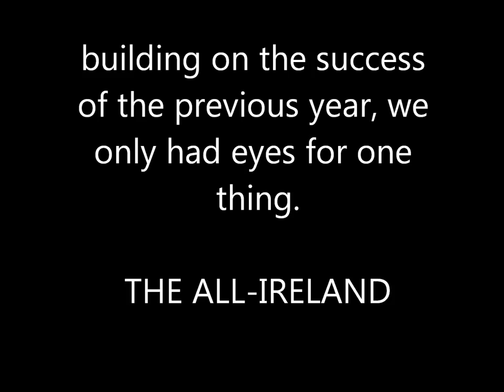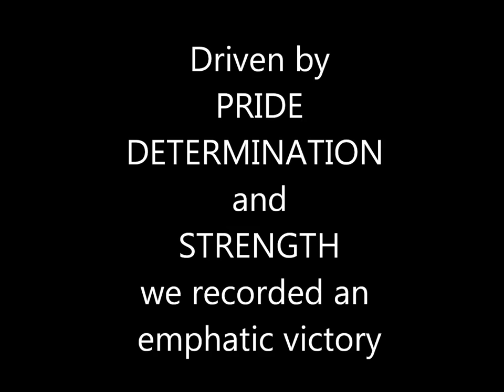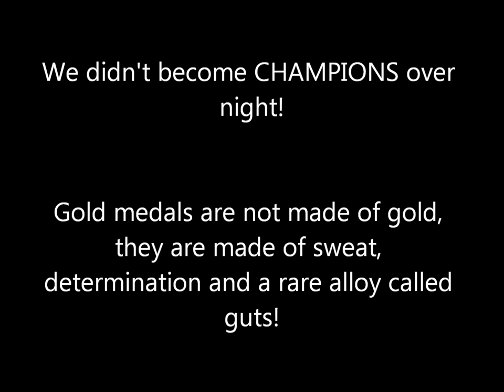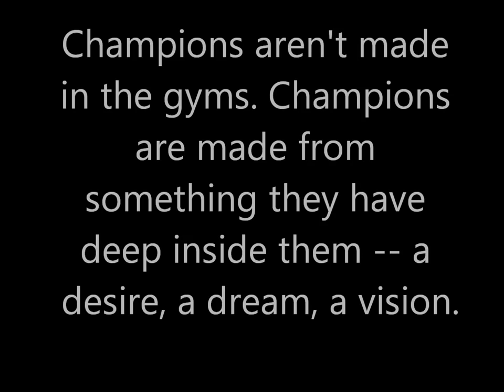Loreto All Ireland Final Promo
Loreto Navan will take on Foxford Secondary school in the senior All-Ireland final on Friday the 4th of April at 2pm.